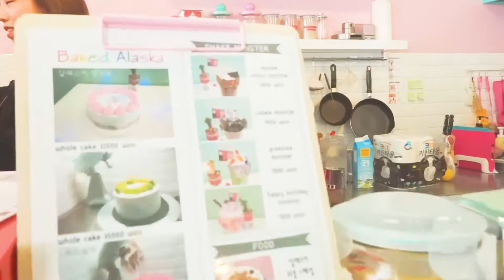분홍머리 스트릿 패션을 소개한다! 챌미의 데일리룩 엿보기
지난번에 올렸던 화보 촬영 비하인드 필름 을 들고왔어요!
짧은 아무말 대잔치 영상이지만 ㅎㅎ 이날 데일리룩이 마음에 들어서 올려봐요
다음영상 에서 더 길게 만나요 안녕  !

장소: 베이크드 알래스카
콜라보 촬영: 크레비 crevy

About today's look -
top: noizy company 노이지 컴퍼니
bottom: sekai sekai 세카이
socks: kirsh 키르시
shoes: mac moc 마크모크